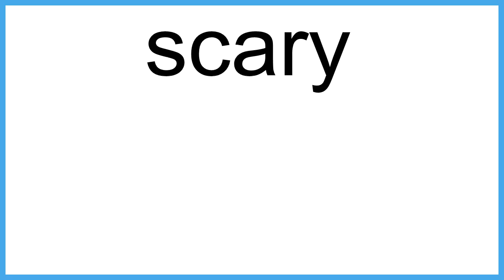scary meaning | Vocabulary for Kids | Children's Dictionary | Learn English Vocabulary